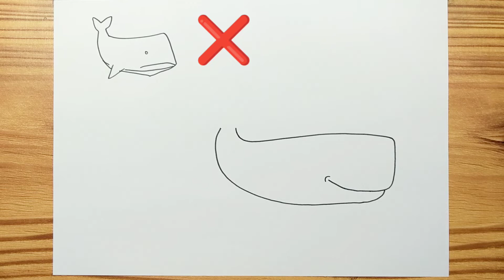How to draw A WHALE Easy for kids